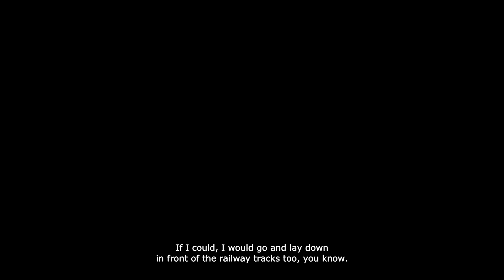A Train Crosses the Desert - trailer | Sindhi short film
Terminally ill Farooq begs his brother to fulfill his last request: euthanize him.

Starring:
Nadir Hussain
Tariq Raja
Arshad Shaikh

Writer/Director: Rahul Aijaz
Producer: Goethe-Institut Pakistan
Co-producers: Media dept., Institute of Business Management (IoBM), Rahul Aijaz
Assistant director: Iqran Rasheed Mehar
Creative producer: Till Passow
Cinematographer: Ali Sattar
Editor/Colorist: Muhammad Haseeb Halai
Sound designers: Syed Basit Amrohvi, Omer Naeem
Sound recordist: Muneeb Baig
Line producer: Saqib Kanadia
Set decorator: Paras Gul
Gaffer: Chand Mughal
Makeup dept. head: Majid Hussain
Makeup dept. assistant: Arshad Nawaz
Camera/equipment: Media dept., IoBM
Poems ‘A Prison’ and ‘A Train Crosses the Desert’
By Ashraf Aboul-yazid
Arabic to Sindhi translation by Nasir Aijaz

Official selection:
Kazan International Muslim Film Festival (Tatarstan, Russia, 2021)
South Asian International Film Festival (USA, 2020)
Jaipur International Film Festival (India, 2021)
Asian Film Festival, LA, Hollywood 2020 (USA)
Muestra Itinerante De Cine Mx (MICMX) 2020 (Mexico)
LIFFT India Filmotsav - World Cine Fest 2020 (India)
8th International Silk Road Film Awards - 2020 (Turkey)
Aporia International Village Film Festival (S. Korea, 2021)
Deep Focus Film Festival (USA, 2021)
Divvy Film Festival (Pakistan, 2021)